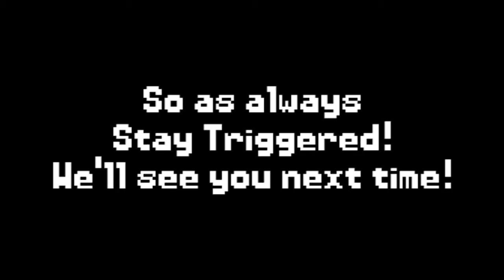Limited Run Games Contest Winner!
We got BTG Shirts & Tanks!